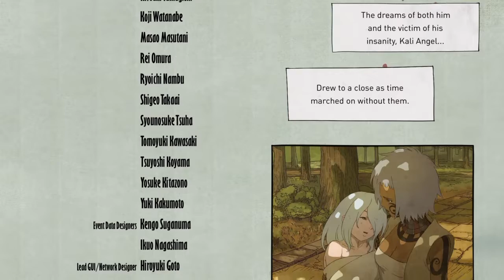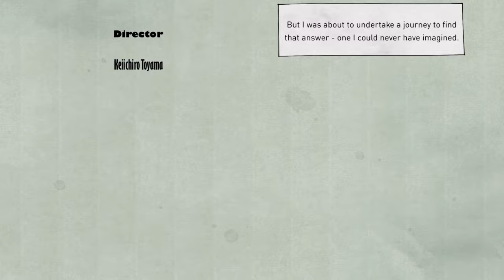Gravity Rush 2 Part 37: The End of Kali Angel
SHAREfactory™

Game                      Gravity Rush 2